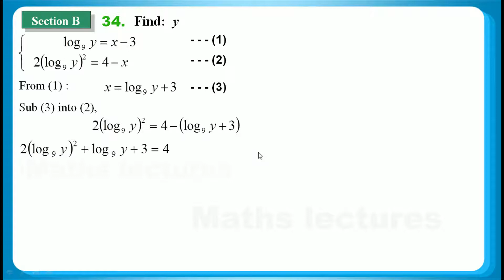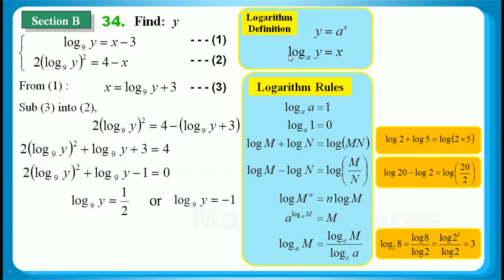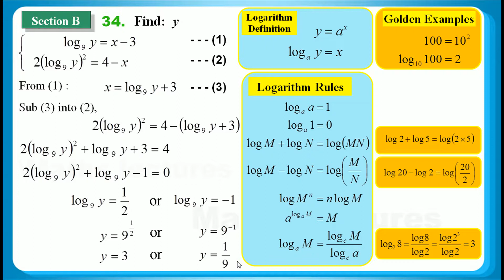HKDSE 2017 Maths Core Paper 2 Q34: Logarithm 對數、Simultaneous Equations 聯立方程